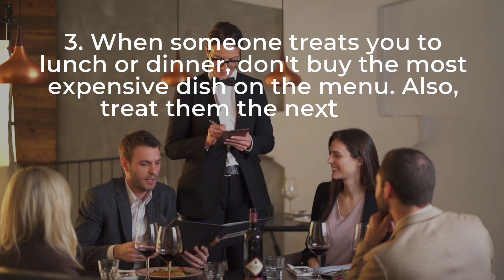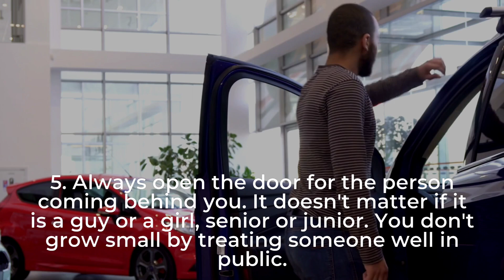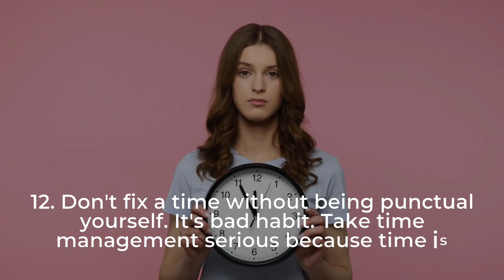Unspoken Social Rules